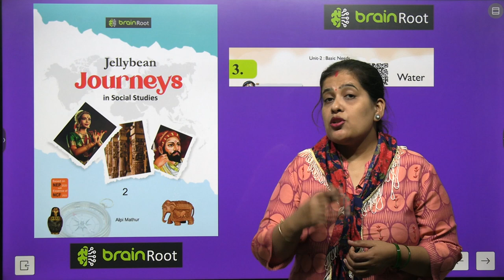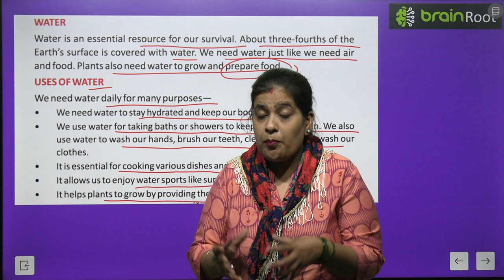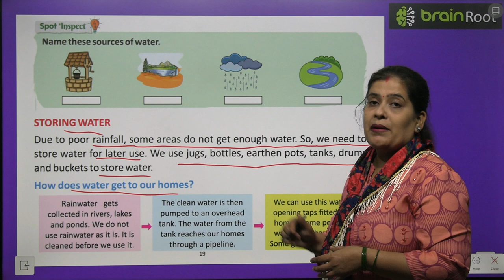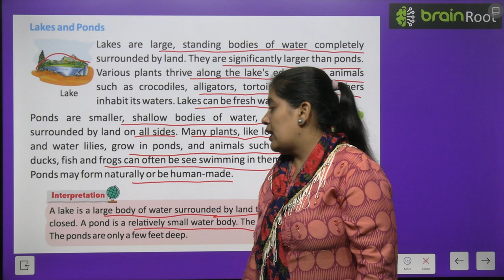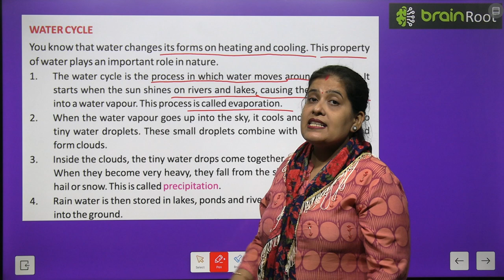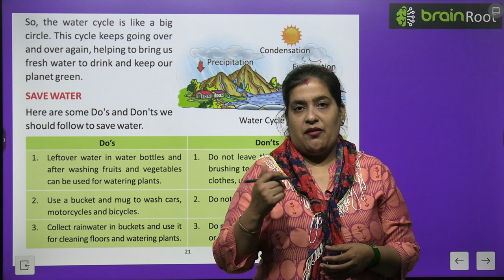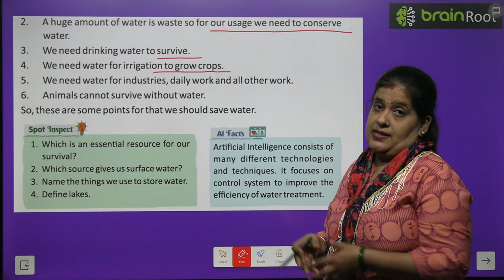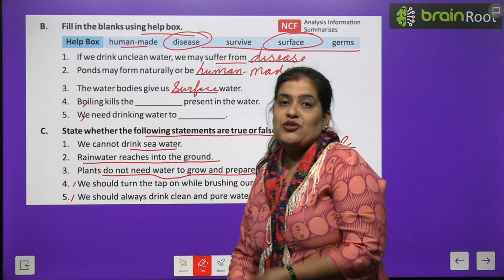BRAIN ROOT SST CLASS 2 CHAPTER 3 WATER